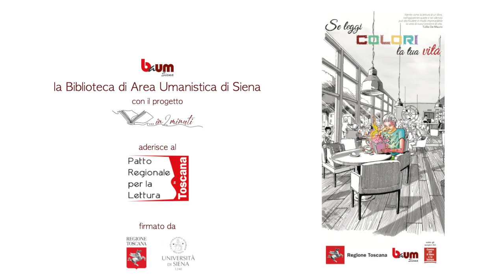…in 2 minuti – Professori, studiosi e appassionati raccontano un libro (28° appuntamento)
Questa settimana abbiamo il piacere di condividere il booktrailer realizzato da Gabriella Piccinni che ci parla del libro "Il nome della rosa" di Umberto Eco 📗
Potrai trovare quest'opera in biblioteca alla collocazione 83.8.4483